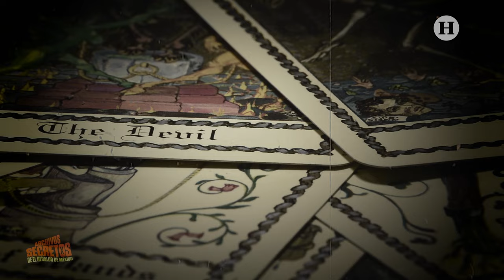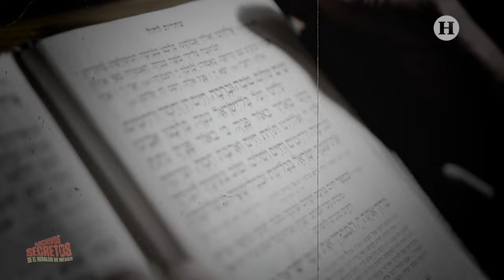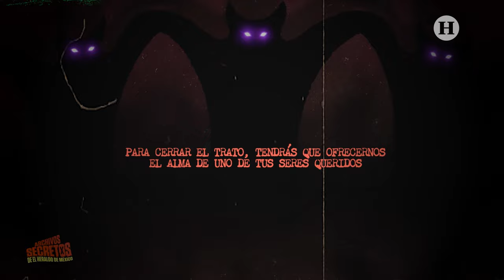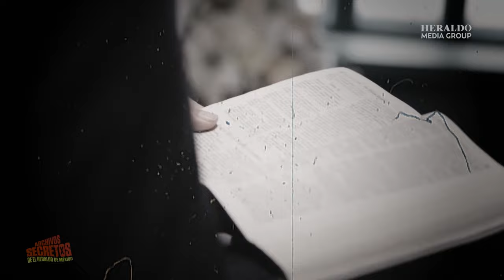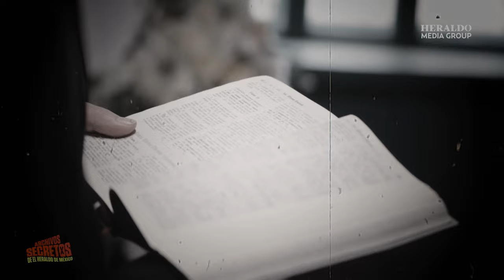¿Juan Ramón Sáenz murió por culpa de Josué? Este es el caso más aterrador de La Mano Peluda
¿Es posible pactar con el Diablo? Este es uno de los casos más estremecedores que llegaron a salir al aire en el popular programa de radio conocido como La Mano Peluda, conducido por el periodista Juan Ramón Sáenz y del cual muchos aseguran surgió la leyenda de que fuerzas sobrenaturales le arrebataron la vida al conductor. Todo comenzó cuando un joven de nombre Josué llamó a la cabina para contar su experiencia al tratar de pactar, pero las cosas se salen de control.

Alguna vez te has preguntado: ¿qué harías para ayudar a tu familia? Josué hizo hasta lo inimaginable para intentar apoyar a sus seres queridos, pero al parecer las cosas no salieron cómo él esperaba.

Recuerda que puedes escuchar el podcast Archivos Secretos TOTALMENTE GRATIS en todas las plataforma de streaming como Spotify, Amazon Music y Google Podcast.